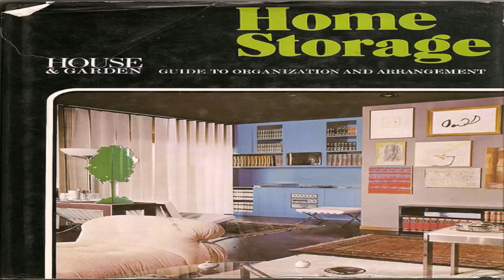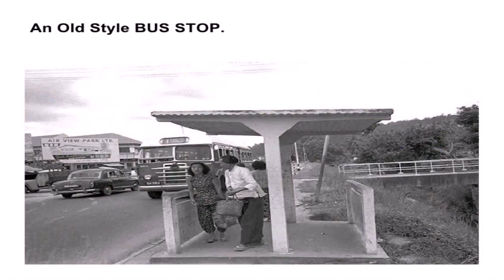70'S Style Beach House (see description) (see description)